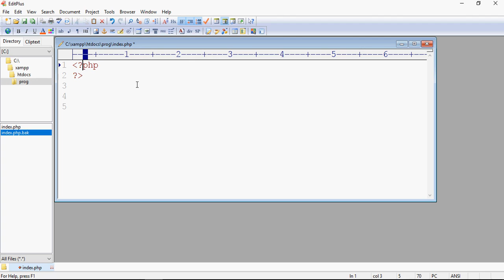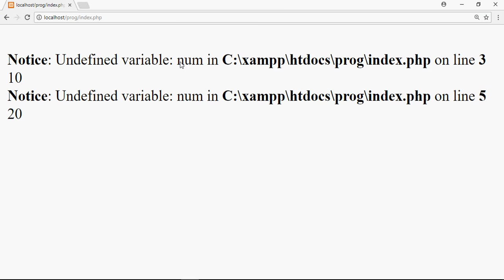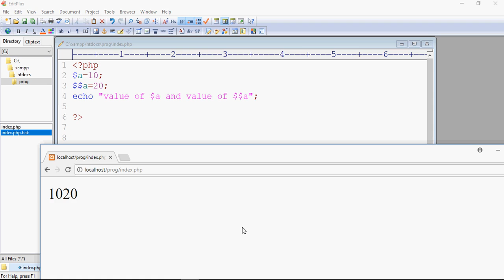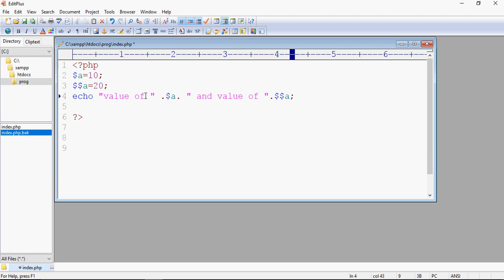PHP Tutorial For Beginners Series - 9 $ And $$ Symbols